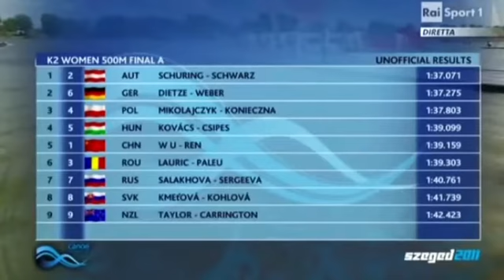2011 World Championships, Szeged Hungary, Woman's K-2 500m Final A. (16:9)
1st  (Austria)  Yvonne Schuring / Viktoria Schwarz 1:37.071 WB.
2nd  (Germany)  Franziska Weber / Tina Dietze 1:37.275.
3rd   (Poland)  Beata Mikołajczyk / Aneta Konieczna 1:37.803.